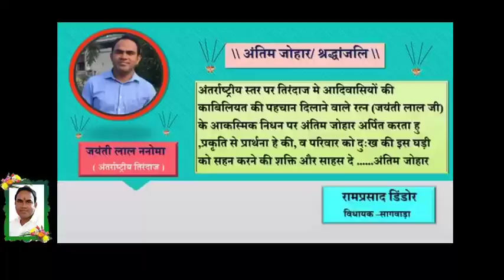अंतर्राष्ट्रीय तीरंदाज एवं जिला खेल अधिकारी डुंगरपुर जयंतीलाल जी ननोमा का सड़क दुर्घटना में निधन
खेल जगत के सितारे, अंतर्राष्ट्रीय तीरंदाज एवं जिला खेल अधिकारी डुंगरपुर, श्री जयंती लाल जी ननोमा आज सोमवार 1 जून को हमारे बीच नहीं रहे। सड़क हादसे में उनका निधन हो गया।
जानकारी के अनुसार कल रात 9:30 पर वरदा थाने के पास इनकी गाड़ी पलटी मार गई, जिससे जयंती लाल जी घायल हो गए। घायल अवस्था में इन्हे सागवाड़ा झील हॉस्पिटल लाया गया जहां से स्थिति अच्छी नहीं होने पर उन्हें उदयपुर गीतांजलि हॉस्पिटल में रेफर किया गया। जहा पर उन्होंने 3:30 पर अंतिम सांस ली। वहां से उनके शव को सागवाड़ा चिकित्सालय लाया गया व पोस्टमार्टम कर शव परिजनों को सुपुर्द कर दिया गया।

डुंगरपुर बांसवाड़ा लोकसभा सांसद कनकमल कटारा ने भी डुंगरपुर के गौरव श्री जयंती लाल जी ननोमा के आकस्मिक निधन पर श्रद्धांजलि अर्पित की।
इसके अलावा सागवाड़ा विधायक रामप्रसाद डेंडोर ने भी श्री जयंती लाल जी ननोमा के आकस्मिक निधन पर श्रद्धांजलि अर्पित की।

कई मेडल और कई अवार्ड से डूंगरपुर का नाम विश्व पटल पर स्थापित करने वाले अंतरराष्ट्रीय तीरंदाज जयंतीलाल जी ननोमा का जन्म डूंगरपुर से सटे बिलड़ी गांव में एक किसान परिवार में हुआ था. उनके पिता जीवाजी एक किसान है और माँ गृहिणी हैं. जन्म से ही होनहार और खेलों के प्रेमी जयंतीलाल ने स्कूली शिक्षा में सबसे पहले फुटबॉल में हाथ आजमाया, जब वे छठी कक्षा में पढ़ते थे, लेकिन इसके बाद जयंतीलाल की रुचि तीरंदाजी में जगी तो फिर बांस से बने धनुष और तीर से निशाना लगाना शुरू किया. देखते ही देखते उनके अचूक निशाने ने हर किसी को चौका दिया. स्कूली शिक्षा के दौरान ही जिला व राज्य स्तर पर मौका मिला तो सटीक निशाने से कई मैडल जीते।

जयंतीलाल ने अपने अचूक निशाने से देश-विदेश की धरती पर भारत के लिए कई मैडल जीते, लेकिन सबसे यादगार क्षण वह था जब 2006 में उधारी के धनुष से वर्ल्ड चैंपियनशिप में देश के लिए गोल्ड मैडल जीता. इसके बाद तो उन्होंने मैडल की झड़ी लगा दी
श्री जयंती लाल जी ननोमा ने 2009 में तीरंदाजी में 6 गोल्ड जीतकर वागड़ का नाम रोशन किया था। वहीं 2010 में भारत के लिए 1 गोल्ड और 2 सिल्वर मेडल भी जीते। जयंती लाल जी 2013, 2015 व 2018 में भारतीय तीरंदाजी टीम के कोच रहे थे।
उनके विशिष्ट खेल के लिए उन्हें प्रतिष्ठित महाराणा प्रताप अवार्ड, अर्जुन अवॉर्ड एवं गुरु द्रोणाचार्य अवार्ड से भी नवाजा गया था। उन्होंने तीरंदाजी के इतिहास में वागड़ को हमेशा शीर्ष स्थान पर रखा।
इनके निधन से वागड़ ने एक बड़ी हस्ती को खोया है।
एकता समाचार अंतर्राष्ट्रीय तीरंदाज श्री जयंती लाल जी ननोमा के आकस्मिक निधन पर श्रद्धांजलि अर्पित करते है एवं ईश्वर से परिजनों को दुःख सहन करने की शक्ति एवं दिवंगत आत्मा को अपने श्री चरणों में स्थान देने कि प्रार्थना करते है।